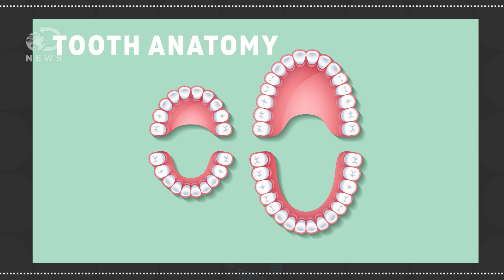Why Do We Have Baby Teeth?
What's the point of having baby teeth? Do they serve a purpose before our adult teeth come in?

"Most other vertebrates, i.e., fishes and reptiles, have teeth that come and go on an incoming and ongoing basis. This is a boon to all those tropical trinket tourist traps that sell necklaces with shark teeth. A given fish or reptile has a set of teeth that are pretty much all the same."

"Elephants eat a very abrasive diet, and the teeth wear strongly as they move forward. By the time the tooth is lost, it is largely worn away. Generally only two teeth are active at any time. Elephants have a maximum of six cheek teeth on each side of the upper and lower jaws; captives often live beyond the time when they lose their last tooth and must be fed a diet of soft materials."

"Teeth vary in size, shape and their location in the jaws. These differences enable teeth to work together to help you chew, speak and smile. They also help give your face its shape and form."

Written By:  Jennie Butler